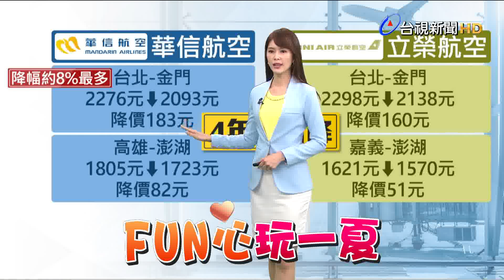4年來國內機票首降價 華信降幅最高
國際燃油價格下跌，6月30號起國內線機票價格，將有一波調降，像是台北飛金門，華信航空票價調降183元，降幅約8%最多，搭乘立榮航空也可省下160元，這是近4年來，國內線機票首度降價，機票變便宜，加上國內疫情趨緩，調查顯示，有近6成民眾，想去離島或花東旅行，也讓旅行社從5月下旬至今，業績飆升，訂房量比起去年同期成長近3倍。